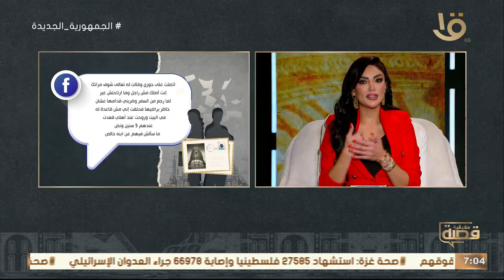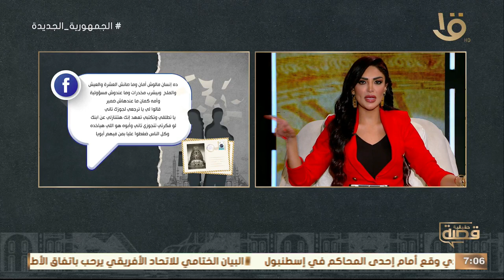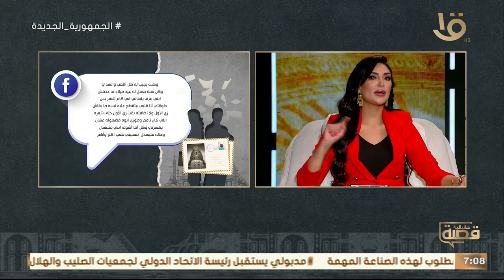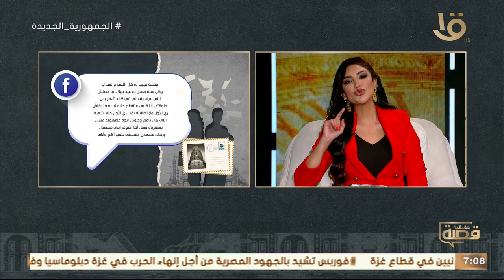“اتجوزت بدري وفي الاخر اطلقت وانا عندي 23 سنة ”😱💔 اعرف قصة نجلاء وحلقة 6-2-2024